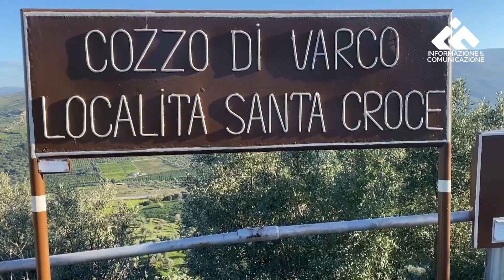Corigliano-Rossano fuori dall’area svantaggiata, la protesta dei produttori